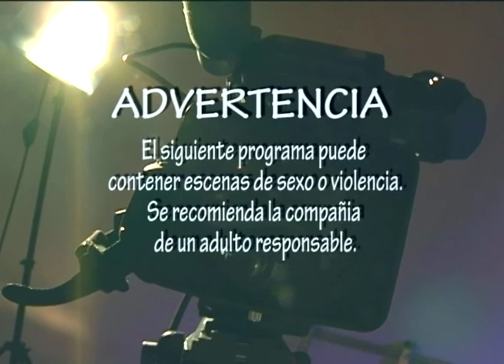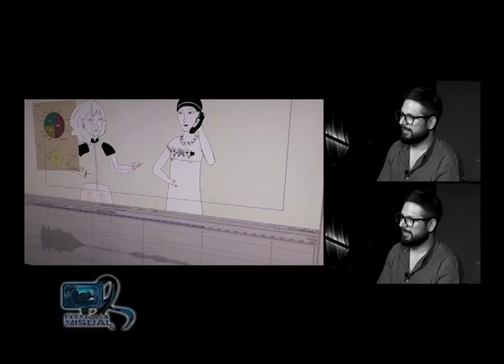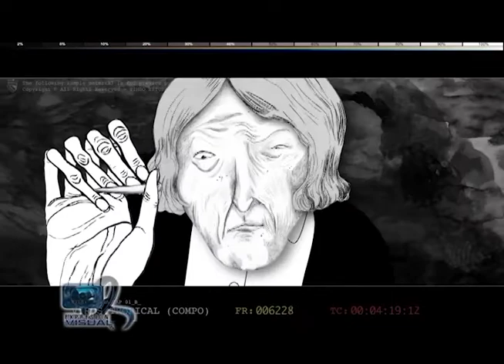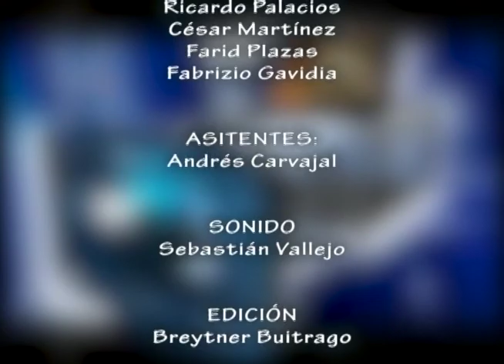Expresión Visual - Virus Tropical - Dir. Santiago Caicedo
Entrevista a Santiago Caicedo , director de la película Virus Tropical basada en la novela gráfica de Power Paola, que desde este jueves 17 de mayo estará en salas de cine.